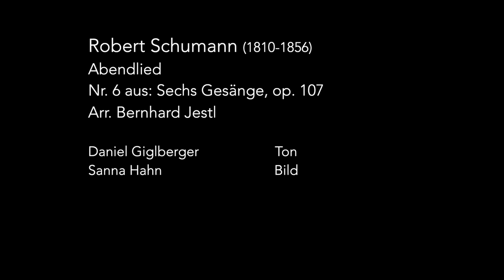MKO ‚In The Neighbourhood' | Schumann, Abendlied, Nr.6 aus: Sechs Gesänge, op.107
Ihr hättet mal wieder Lust auf eine Runde in eurer netten kleinen Lieblingsbar? Wir auch! Zu Ostern nehmen wir euch mit in die Schumann's Bar am Hofgarten, die uns mit viel Herzlichkeit aufgenommen hat und Platz für ein wenig Schumann im Schumann's bot. "Es ist so still geworden" singt die Sopranistin Hanna-Elisabeth Müller begleitet von Musikerinnen und Musikern des Münchener Kammerorchesters in der leeren Cocktailbar.

Abendlied
Nr. 6 aus: Sechs Gesänge, op. 107
Arr. Bernhard Jestl

Es musizieren Hanna-Elisabeth Müller (Sopran), Yuki Kasai (Violine), Rüdiger Lotter (Violine), David Schreiber (Viola) und Bridget MacRae (Violoncello).

1. Es ist so still geworden,
verrauscht des Abends Wehn,
nun hört man allerorten
der Engel Füße gehn.

2. Rings in die Tiefe senket
sich Finsternis mit Macht;
wirf ab, Herz, was dich kränket
und was dir Bange macht!

3. Nun stehn im Himmelskreise
die Stern in Majestät;
in gleichem, festem Gleise
der goldne Wagen geht.

4. Und gleich den Sternen lenket
er deinen Weg durch Nacht;

Melodie: Robert Schumann (1810–1856), Sechs Gesänge op. 107 Nr. 6
Text: Gottfried Kinkel (1815–1882)

Das Münchener Kammerorchester will mit seiner Musikvideo-Serie 𝗠𝗞𝗢 '𝗜𝗻 𝗧𝗵𝗲 𝗡𝗲𝗶𝗴𝗵𝗯𝗼𝘂𝗿𝗵𝗼𝗼𝗱' die Vorfreude auf die Rückkehr zu jetzt leeren, stillgelegten Orten vergrößern und nimmt euch für ein musikalisches Intermezzo mit dorthin.

Für dieses Video geht unser großer Dank an die Schumann's Bar, die uns die Türen für unseren musikalischen Besuch geöffnet haben!